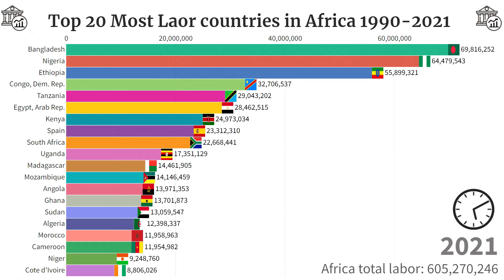Top 20 Most Labor Countries in Africa 1990-2021 | Data Bank